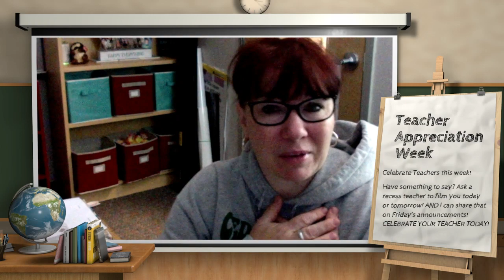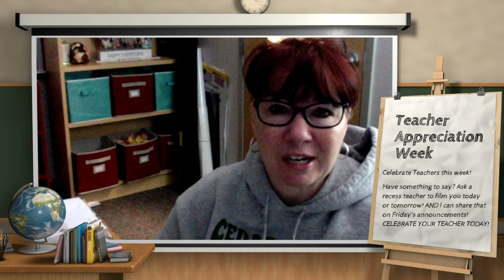May 8, 2024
Happy Teacher Appreciation Week! Celebrate our wonderful staff with us!

Today, reminders about testing and showing our O3s in the hallway! A few pictures from our first grade concert AND it is School Nurse Day!

Dr. McDaniel